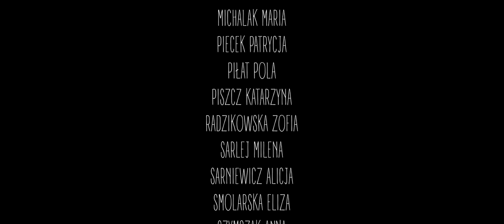Hamilton - The Schuyler Sisters - cover by Warsztatowa Akademia Musicalowa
Film zrealizowany podczas letniego obozu Warsztatowej Akademii Musicalowej. Brok 2018.
Scenariusz i reżyseria Damian Lipiński, Paweł Podgórski
 Zdjęcia: Mariusz Świetlicki
Montaż: Mariusz Świetlicki
Choreografia: Damian Lipiński
Realizacja nagrań: Aleksandra Klepacka, Rafał Karasiewicz
Mix i mastering: Rafał Karasiewicz
Kostiumy: Klaudia Ostrowska
Produkcja: Podgórski Group